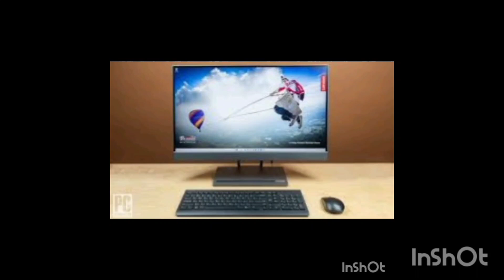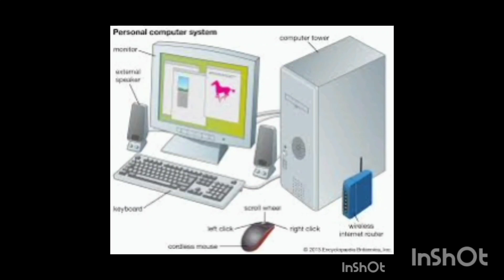😀சிரிக்க😀🔥 சிந்திக்க🔥🌊 கம்புயூட்டர்🌊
THENKACHI KOSWAMINATHAN SPEECH

TamilComedy Speech

Thenkatchi KoswamiNathan

41

Tamil stories for kids

Topic

Tamil Short Stories - Under the tree

Fiction podcast

Tamil television drama

Television genre

Tamil News App - Tamil Samayam

Software

Old movie full movie in tamil.

Upcoming. tamil movie trailer.

tamil best love video songs hd.

rare tamil songs Collection.

Video song tamil new 2022.

Visay songs new beast.

beast tamil movie songs.

best songs tamil video full hd.

mer songs

mfr hits

Mgr tamil songs.

romantic songs tamil gos video.

90s hits tamil songs video hd.

Video song tamil 90s.

A.r. rahman songs tamil hits melodies videos